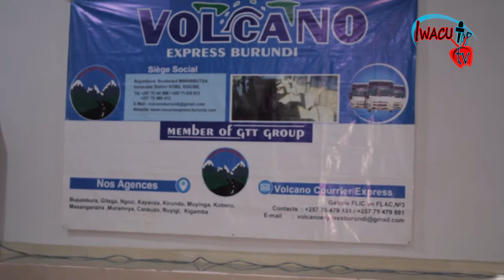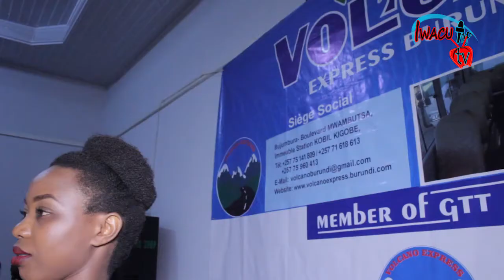Uko ibirori vya MISS KIRUNDO vyagenze kuva muntango gushika kwiherezo // vyari bihimbaye cane